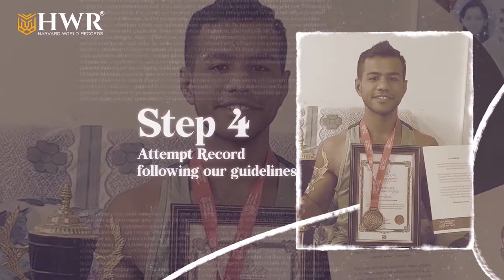CREATE A WORLD RECORD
It is about time to not just stand! But standout,
Harvard World Record invites you to join us and create a world records. If you own a certain hidden talent, then be ready to uncover it and win worldwide success.